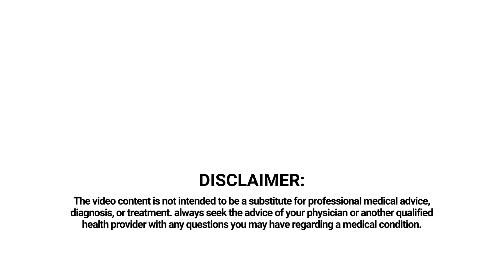What is Acetaminophen?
Acetaminophen is used to treat minor aches, pains, and fever. Additionally, it is found in combination with other ingredients in prescription medications.

In oral pain relievers and fever reducers, acetaminophen may be the only active ingredient. It may be a component of migraine medications with several other active ingredients.

Additionally, acetaminophen is included in medicines used to treat occasional insomnia, the many symptoms of the common cold, and menstrual problems. It is commonly known as Tylenol.